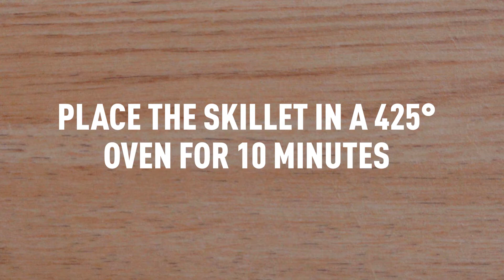Ultimate Homemade Loaded French Fries | Quick & Delicious Recipe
How To Cook Loaded French Fries At Home (French Fries Recipe Baked)
Happy Monday everyone!! Today we are starting the week with a tasty loaded french fries recipe. This is an easy recipe to make at home and you should probably try it today!!

ABOUT TASTYLICIOUS
Tastylicious is a channel where we want to make cooking FUN as well as TASTYLICIOUS. On this channel you'll find a nice assortment of interesting home cooking videos, from desserts and appetizers, to breakfast and dinner dishes. We created this cooking channel with you in mind, and if you have any dishes you'd like us to try, feel free to drop us a message!!

Ingredients
2 lbs of frozen french fries
2 cups of shredded cheddar jack cheese
½ cup of bacon pieces
2 scallions chopped
¼ cup of diced tomato
¼ cup of jalapenos sliced
Ranch dressing for topping

Directions
Place fries on a baking sheet and place in a preheated 425° oven.
Bake for 25-35 minutes or until done.
Put half of the fries in a cast-iron skillet. Top with half of the cheese & bacon.
Put the remaining half of the fries on top, and top with remaining cheese & bacon.
Place the cast-iron skillet into the oven and bake for 10 minutes at 425°.
Remove from the oven. Top with the diced tomatoes, jalapenos, scallions, and ranch dressing.